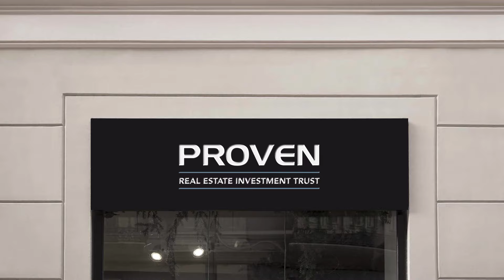MOVE WITH US - PROVEN PROPERTIES